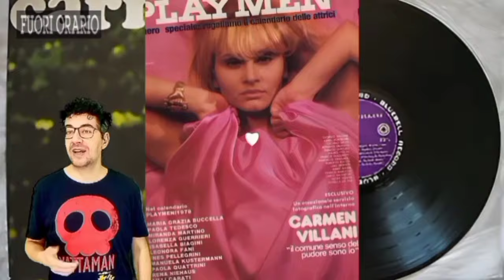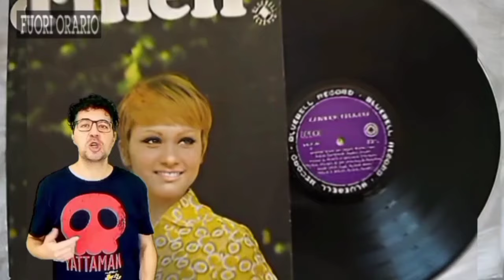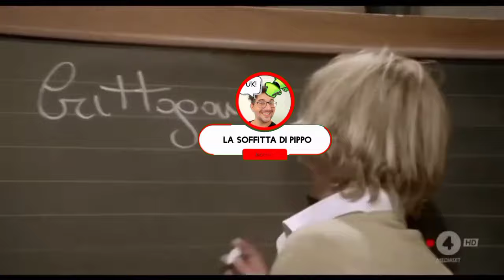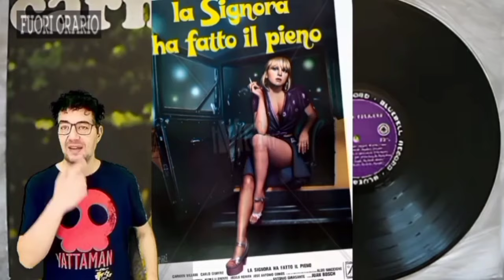CARMEN VILLANI "l'ugola nuda" della musica e della commedia scollacciata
Per questo viaggio nel tempo alla scoperta di una delle icone più affascinanti e talentuose del cinema e della musica italiana, oggi vi racconterò della bellissima  Carmen Villani.
Ve la ricordate?
Questa straordinaria artista ha lasciato un segno indelebile negli anni Settanta, diventando una vera e propria icona della commedia scollacciata.  Ma la sua carriera non si è limitata solo alle pellicole "piccanti" della commedia all'italiana. Carmen era molto di più di ciò che appariva, e oggi vi racconterò la sua storia.